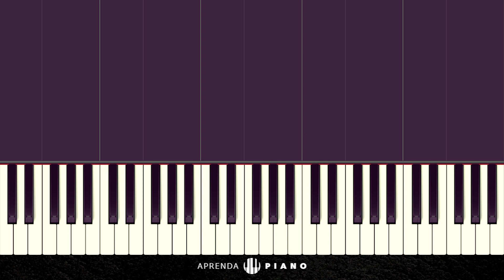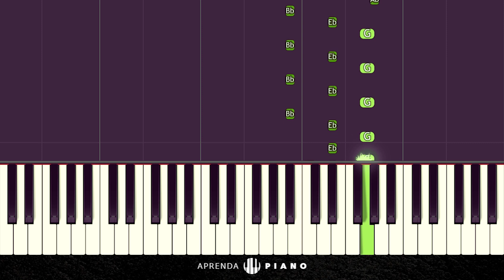Como Tocar Tema de Top Gear no Piano | Toque suas Músicas Preferidas